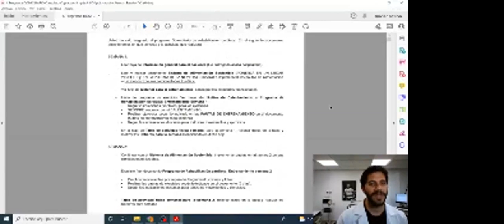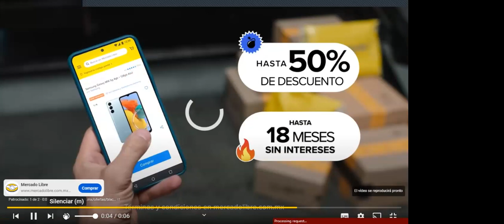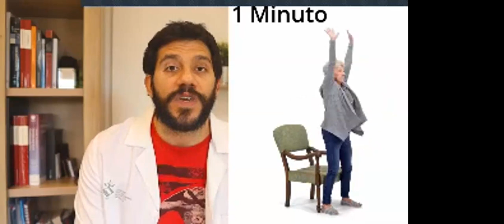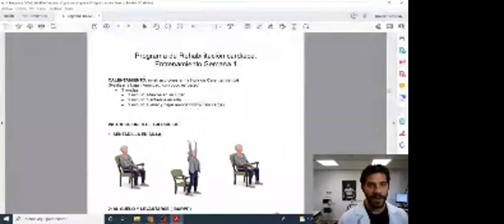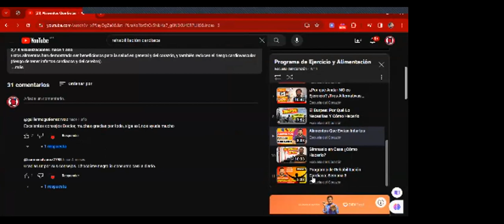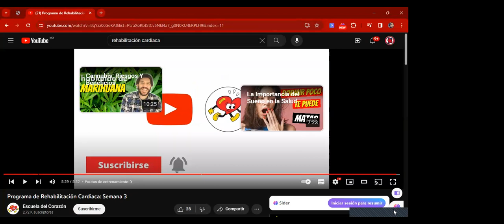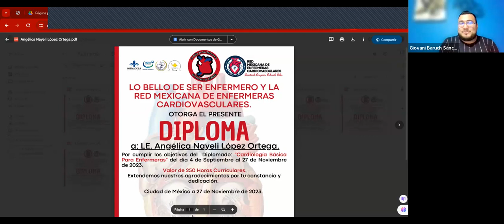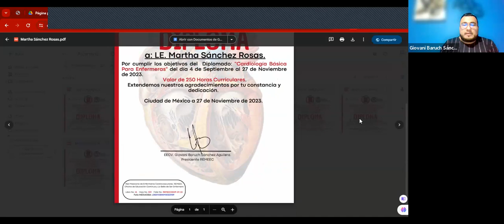Clase 13 | Clausura del Diplomado de Cardiología Básica para Profesionales de Enfermería